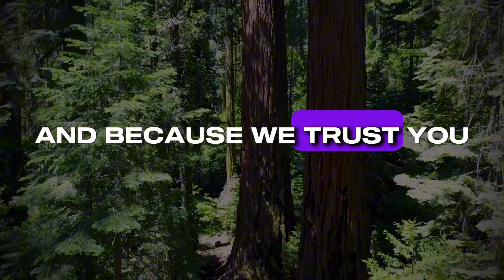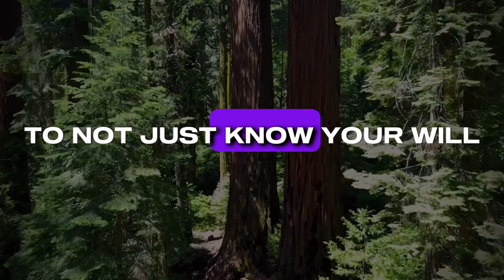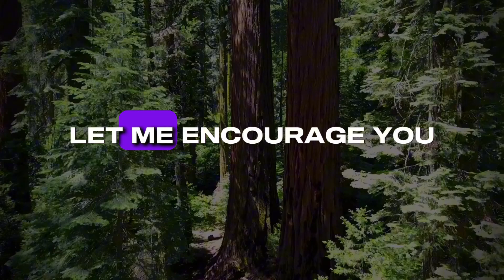PRAYER TO KNOW GOD’s WILL 🙏🏽🙏🏼🙏🏾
Prayer of know God’s will!. 🙏🏽🙏🏼🙏🏾

Are you a working woman and you are interested in our mentoring group? Do you want to grow? Then join our Warrior Women Mentoring Group by sending me an email and telling me about your interest?

CLICK BELOW FOR THE PRAYER CLOSET FOR PARENTS CHANNEL!!!

Join me for prayer Mondays and Wednesdays at 10 am EST by coming to this channel for new prayer videos.  You can also check out our “Prayer Library” by clicking the PLAYLIST to see hundreds of prayers based on different categories based on your prayer needs. I hope the prayer videos help you and bless you. If you’re new to The Prayer Closet, please let me know below one of the videos!🙏🏽

SOW YOUR SEED:

$KimyettaHayden

**InThePrayerCloset.com